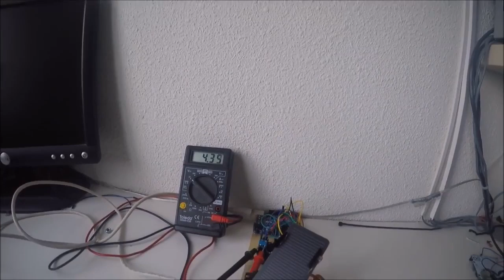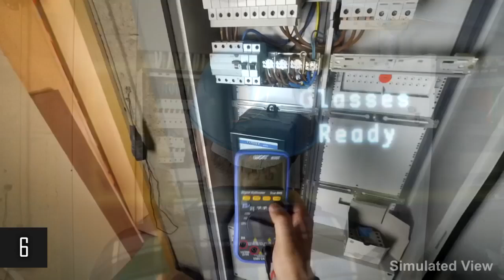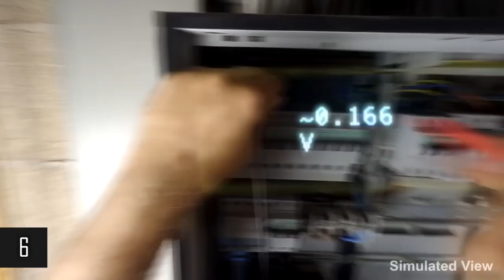Top 10 Arduino Projects 2018 | Amazing Ardiuno School Projects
So here is the compilation Top 10 Amazing Arduino Projects of 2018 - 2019! Well its my second upload on Science Projects as I found these awesome projects and thought, I would share this stuff with you guys! You may find it helpful for your school's science project or for some cool DIY stuff which can be made using Arduino.

Get your next PCB ready in less than 24 hours!

 🔽 Here is the list of Arduino Projects 2018:
 10     |  00:12  | Solar Light Tracker
 09     |  00:30  | Arduino Game Controller
 08     |  00:44  | 'Stack' Game Player (AI)
 07     |  01:10  | CNC Plotting Machine
 06     |  01:36  | Arduino Data Glasses
 05     |  02:06  | Robotic Arm (Programmable)
 04     |  03:00  | CNC Drawing Machine
 03     |  04:14  | Hand Gesture/Controller (RC Car)
 02     |  04:40  | Line Following Robot
 01     |  05:40  | Self-Learning Maze Solver (Robot)